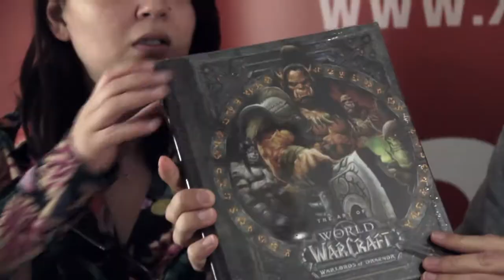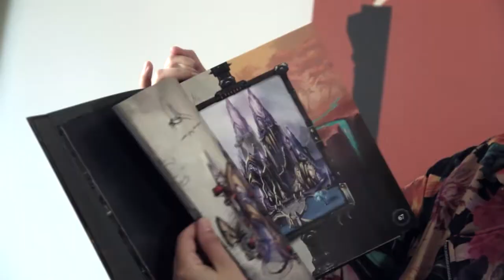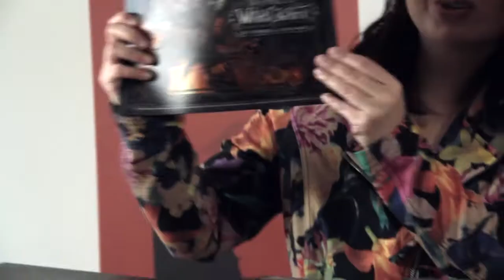World of Warcraft - Warlords of Draenor Collectors Edition Unboxing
World of Warcraft: Warlords of Draenor is alweer de vijfde uitbreiding van het wereldberoemde World of Warcraft. In deze uitbreiding wordt er geen nieuw ras toegevoegd, maar krijgt de game een oppoetsbeurt. Dit is deels omdat de serie al een tijdje meegaat en daarom hebben de rassen onder andere een face-lift gekregen. Ook zijn er in deze uitbreiding een stuk minder aanvallen om zo een beter overzicht te creëren.

Duimpje omhoog!